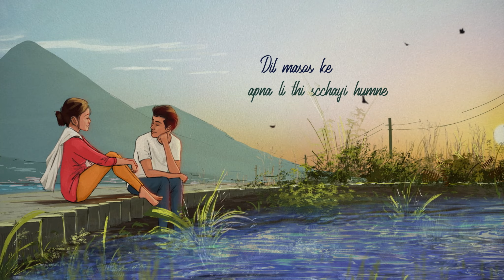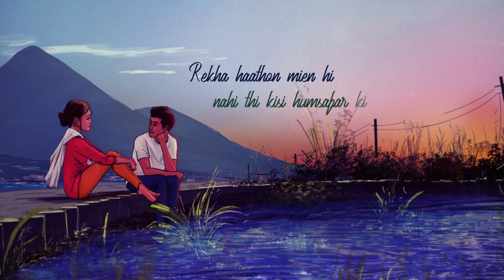Phir Mujhe Tu Mil Gaya | Akshat is Offbeat | Latest Romantic Song 2022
Singer, Lyrics, Composition - Akshat
Illustration and Animation - Madones Creative Studio